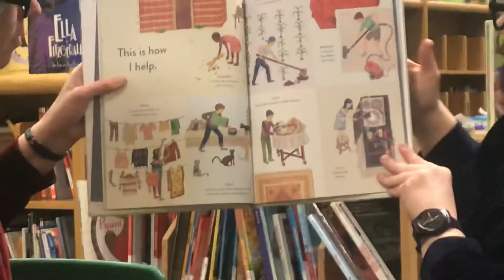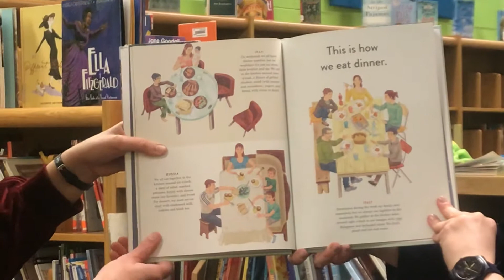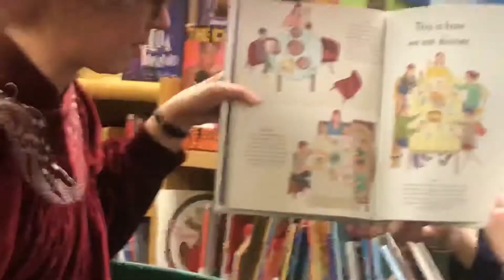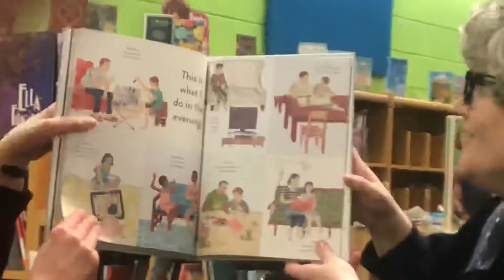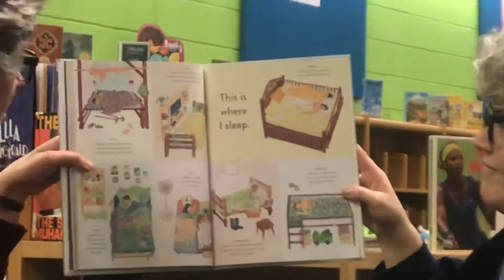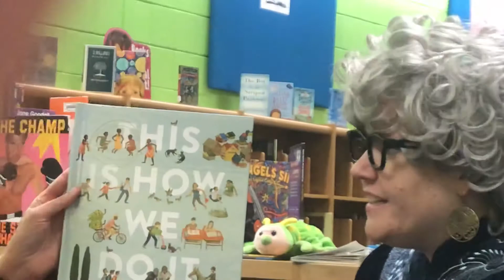Shamrock Gardens’ Bedtime Stories with Delores and Barbara Episode 16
Delores and Barbara read the third and final part of “This is How We Do It.” With special guest: Phantom Cinematographer Finger.